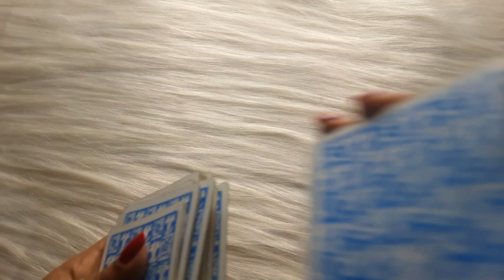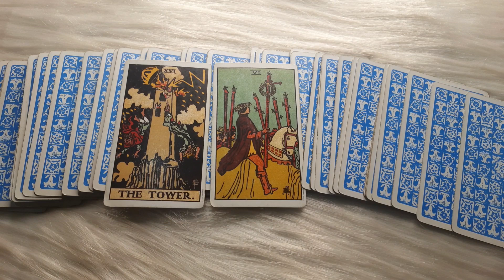Today's Divine Guidance: Tarot Reading for Clarity